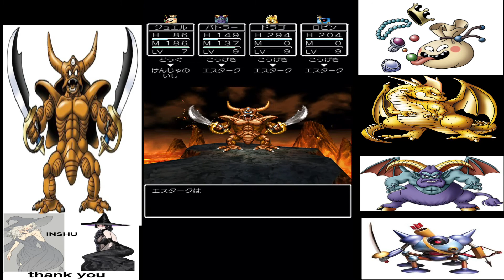【ドラクエ5】エスタークを平均レベル8.5で挑む